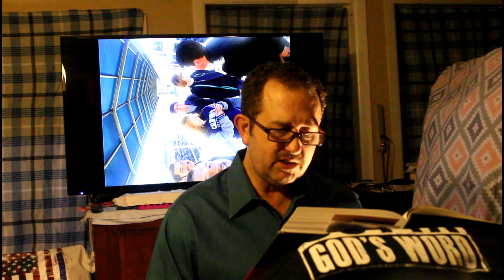Episode 54c, Revelations 5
I read the Bible, the concordance notes for that chapter, then give motivational advice how to be happy.
Revelations 5 Only One Being Can Open the Scroll
And I saw in the right hand of him that sat on the throne a book written within and on the backside, sealed with seven seals.

2 And I saw a strong angel proclaiming with a loud voice, Who is worthy to open the book, and to loose the seals thereof?

3 And no man in heaven, nor in earth, neither under the earth, was able to open the book, neither to look thereon.

4 And I wept much, because no man was found worthy to open and to read the book, neither to look thereon.

5 And one of the elders saith unto me, Weep not: behold, the Lion of the tribe of Judah, the Root of David, hath prevailed to open the book, and to loose the seven seals thereof.